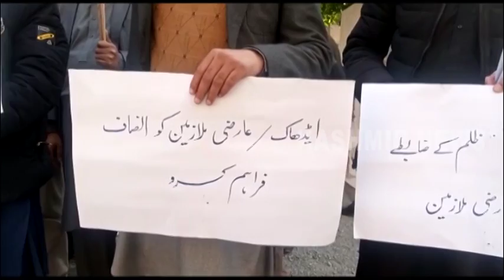PoK: Ad-hoc employees threaten with ‘extreme steps’ if regularisation demands not met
Muzaffarabad, PoK, 07 December, 2021: - The committee of ad-hoc employees in the illegally occupied PoK has threatened to take extreme steps if the employees who have been ripped off their permanent government positions were not regularised again. The newly-formed PTI government has brought down the act passed by the previous dispensation of regularizing ad-hoc employees, through an ordinance. Now the ad-hoc employees are up in arms demanding their rights. In order to contain the spread of anger, the government had earlier assured the employees of redressing their grievance in ten days but that too never happened. Now the employees are saying that they will launch a region-wide protest and will not give up until their demands are met.